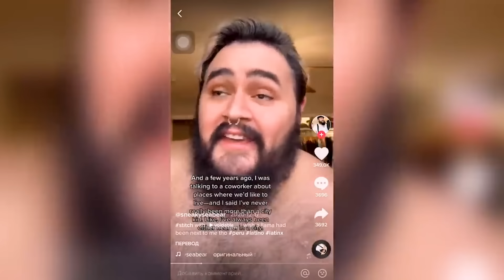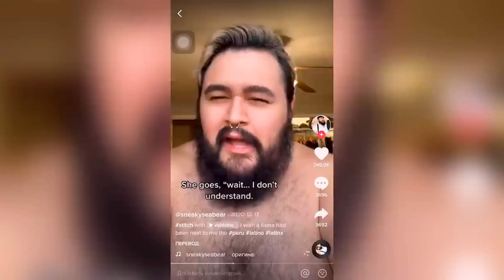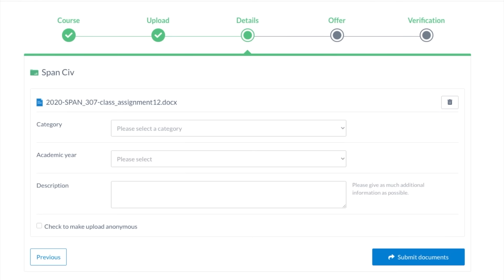The DUMBEST questions I’ve been asked by Americans! askagerman Series Pt. 5 | Feli from Germany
or refer StuDocu to your friends
What's the dumbest/most annoying question I get asked by Americans? For the fifth and last part of my askagerman mini-series, it gets a little more personal as I'm sharing some memorable conversations I've had with Americans 😅.

GoPro Vlogging Setup:
Mic Adapter